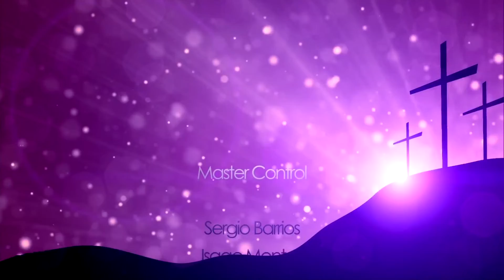"Learning From A Kings Mistakes" - Tim Thompson (united 4 20 22)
Daniel 3:1-9
3 King Nebuchadnezzar made an image of gold, whose height was sixty cubits[a] and its breadth six cubits. He set it up on the plain of Dura, in the province of Babylon. 2 Then King Nebuchadnezzar sent to gather the satraps, the prefects, and the governors, the counselors, the treasurers, the justices, the magistrates, and all the officials of the provinces to come to the dedication of the image that King Nebuchadnezzar had set up